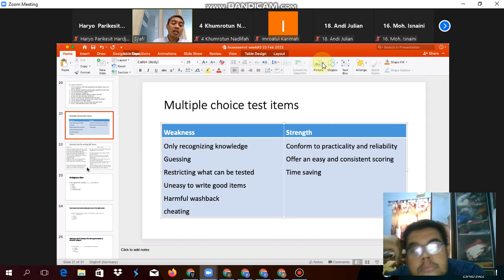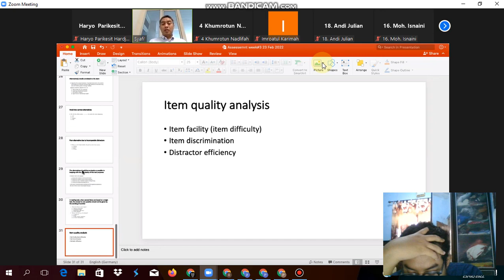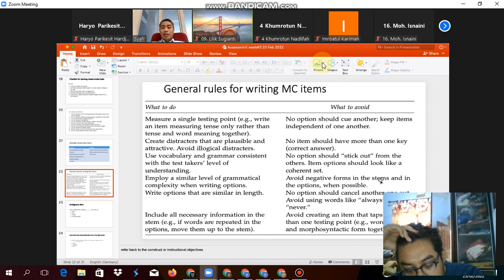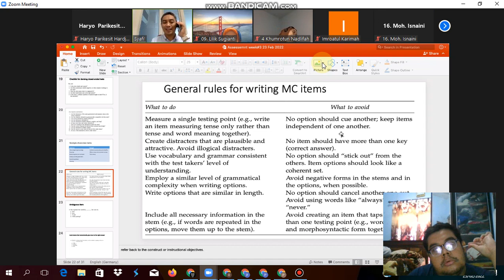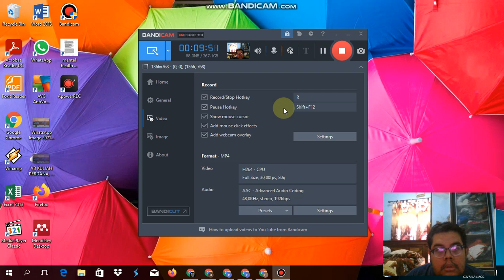Assessment of English Language Literature Education Unesa PBS 2021 B